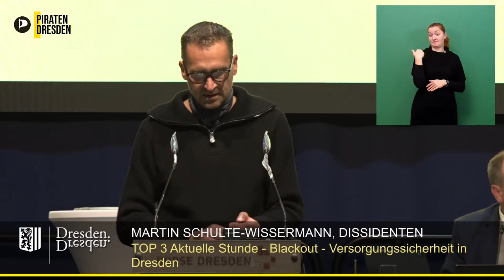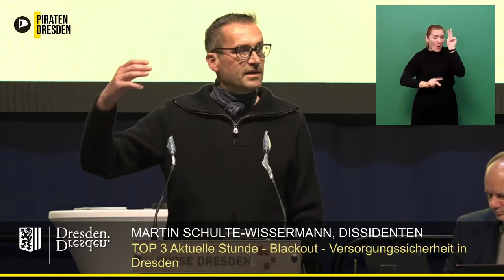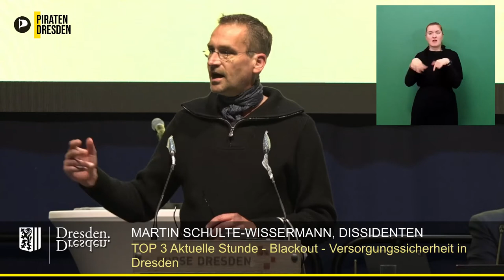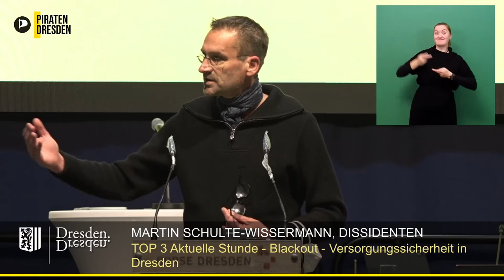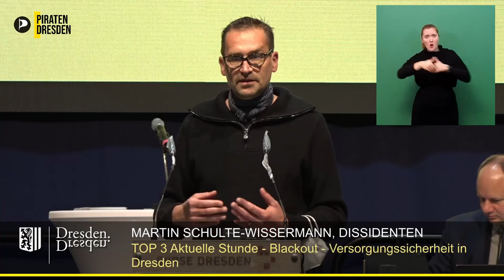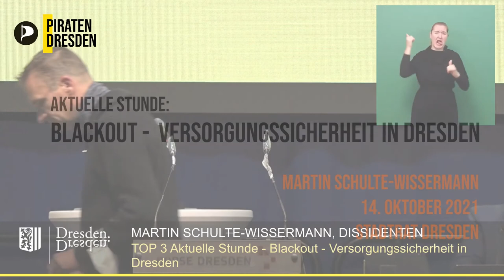Blackout - Versorgungssicherheit in Dresden // Martin Schulte-Wissermann im Stadtrat Dresden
Am 14. Oktober 2021 gab es im Dresdner Stadtrat eine Aktuelle Stunde zum Ausfall des Stromnetzes durch einen Luftballon im Umspannwerk. Es stand die Behauptung im Raum, dass erst durch den Wechsel auf Erneuerbare Energien solch ein Vorfall möglich geworden ist und wir weiter bei Kohle und Atom bleiben müssen.
Unser Stadtrat und Physiker Martin Schulte-Wissermann erklärt eindrücklich, dass dies Quatsch ist und worauf es tatsächlich ankommt.